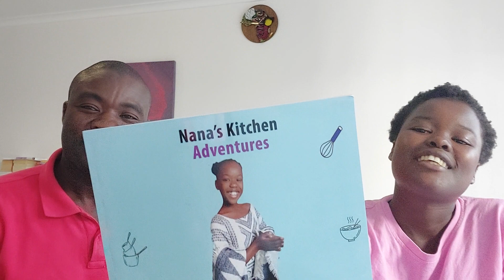The introduction to African literature reviews series.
For centuries the African story has been dominated by colonial narrative however there is lots of African writers who have written well researched work about African affairs. The challenge is that their work is in the periphery of the education curriculum, marginalized by main stream media and is not on the bookshop shelves. The series of discussions that we will hold seeks to shine the light on the African voices about African affairs. It seeks to stimulate debates and to share self-knowledge.  The main objective is multiplicity of voices on African matters. We hope our work will motivate Africans to read, write and seek to engage more positively with African discourse.